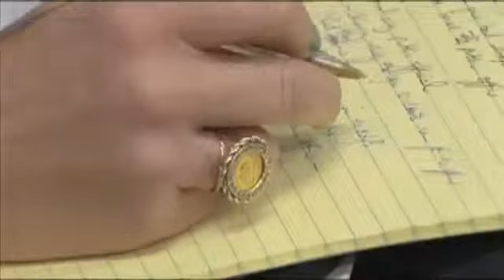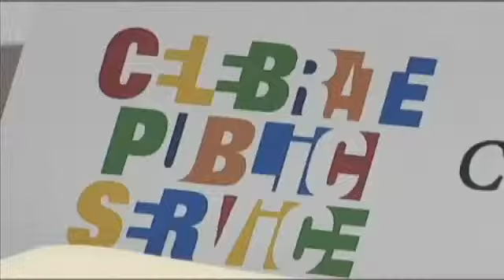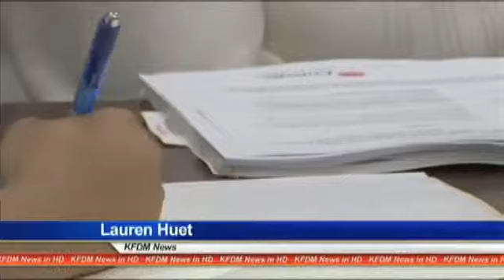SE Texans learn campaign skills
BEAUMONT - by Lauren Huet
If you've ever thought about running for public office, but decided against it because it seemed too daunting, there's an annual workshop here in Beaumont that can help. Saturday, the Greater Beaumont Chamber of Commerce hosted its 11th annual Public Service Candidate Workshop.
Tiffany Hamilton is running for Port Arthur City Council District 2, and said today's workshop has been very helpful.
"It's important for me to be able to understand what actually goes into running a campaign," said Hamilton. "Even though we've already started, there's so much more you can continue to learn, and that's why I'm here."
Allison Getz came to learn more about campaigning.
"I am intending on running for the tax assessor position, and I just thought, as with work and anything else, the more training and education you can get, the better," said Getz.
The Greater Beaumont Chamber of Commerce's Leadership Development Division put on the event.
"It's very important, and that's why we hold this event annually at no charge for the community," said the Executive Director of Leadership Beaumont, Amy Denison. "So that we're educating them and they're given good information from people who have actually been in that position and know what it means to be a public official."
People like former Congressman Nick Lampson, who emceed the event.
"There's a lot of interested people here who want to run and should run," said Lampson. "I think my job here today is to encourage them to do so."
Lampson says the best reason to run for office is to make your community a better place.
"Realize that it's not an easy task, that it's going to take a lot of your time, and please don't go after it for personal gain," said Lampson, "go after it for what we can do for our neighbors."
Hamilton and Getz encourage those interested in running for office to come next year.
"Absolutely, we're really lucky that we have a Chamber of Commerce in town that's willing to put on programs like this," said Getz. "And it can only help in making your decision and knowing what's involved."
"It's important to take personal responsibility, and taking personal responsibility means you are active in the community, and you attend events like this," said Hamilton. "So that you have the knowledge that you need, so you can be effective in what you want to do."
Session topics at the workshop included filing requirements, campaign finance laws, open meeting requirements, working with the media, and ethics.